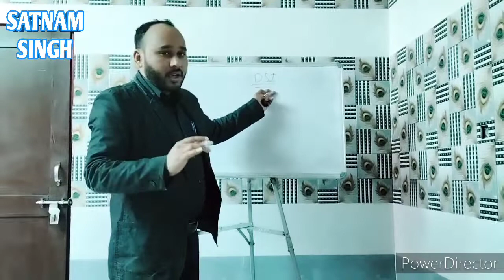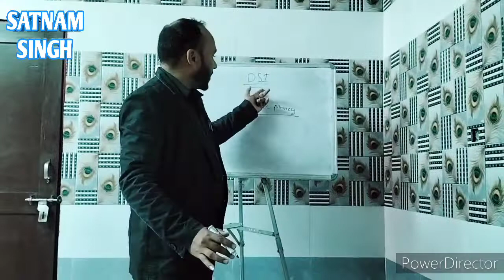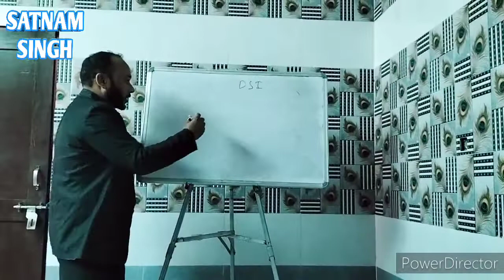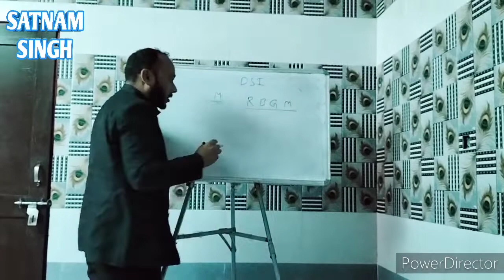Direct Selling For Beginners Basic Steps Part 1 ਡਰੇਕਟ ਸੇਲਿੰਗ ਦੀ ਬੇਸਿਕ ਜਾਣਕਾਰੀ